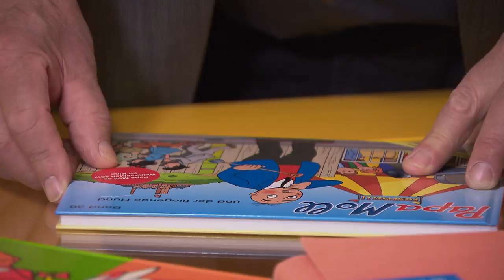Swiss comic hero on the big screen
A Swiss icon has hit the silver screen: Papa Moll. A new film has turned the comic hero from the 1950s into flesh and blood, family and all. And the fast-paced film comes with a fairly hefty price tag, made with a budget of CHF5.7 million (SRF/swissinfo.ch).